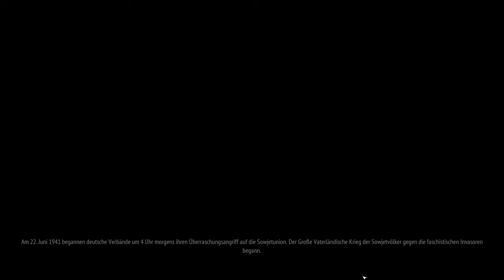Da sind wir im Gefangenenlager ⭐ Let's Play Partisans 1941 4k 👑 #001 [Deutsch/German]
💰 Kauf von Partisans 1941 für PC bei Steam 💰

Partisans 1941 ist ein Echtzeittaktik-Spiel mit Stealth-Elementen, das an der Ostfront des Zweiten Weltkriegs Spielt. Als Kommandant der Roten Armee führen du und eine Gruppe Partisanen einen Guerillakrieg gegen die deutschen Besatzer.

Alle Videos 📹 von Partisans 1941 in der Playlist 📜 schauen!

Let's Play Partisans 1941 mit Kommentaren von DrProof (2020)